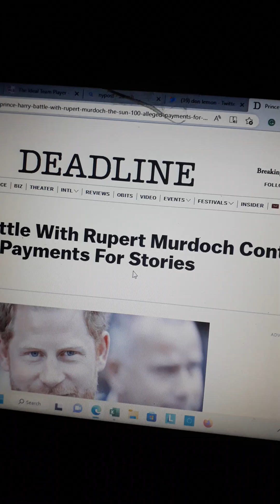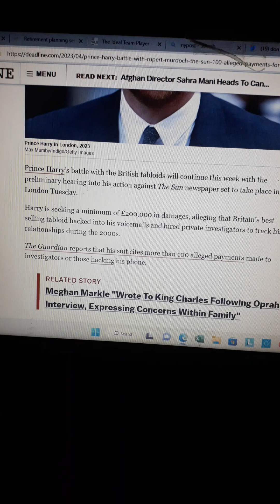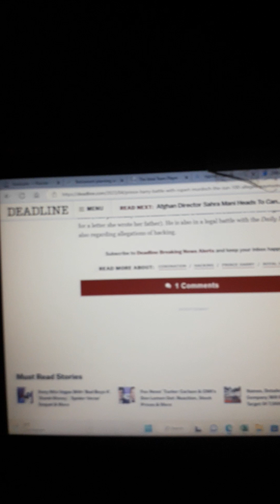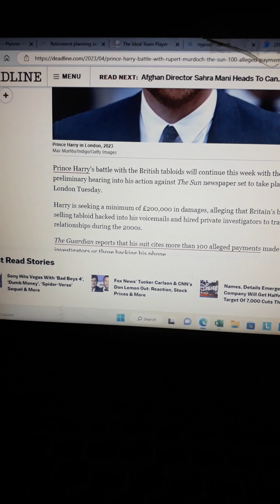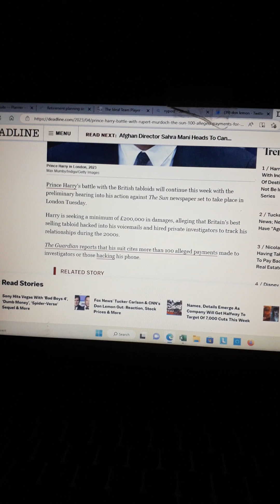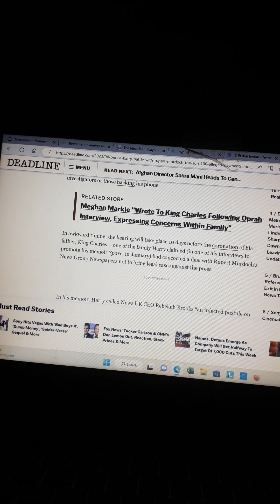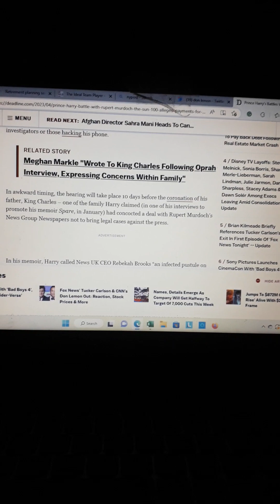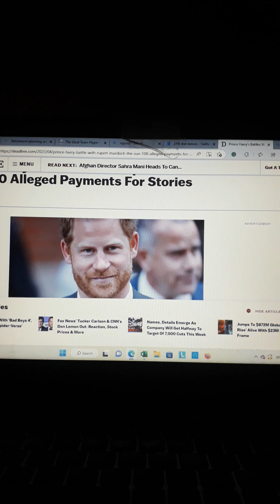Prince Harry vs. Rupert Murdoch. + Freedom of press + lawsuit